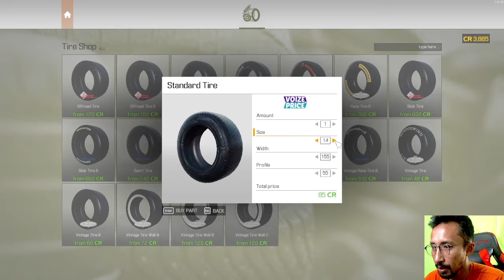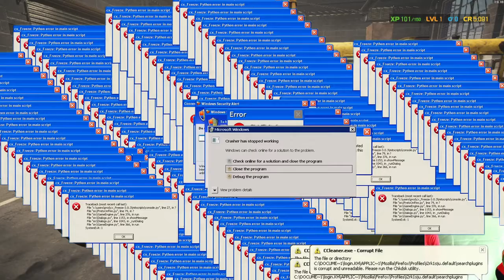YOU BREAK, WE FIX | MENJADI MEKANID DI GAME CAR MECHANIC SIMULATOR | SIABI GAMING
Kali ini aku mau main CAR MECHANIC SIMULATOR 2021

Tonton terus sampai habis ya untuk lihat keseruan gw main game ini.

Terimakasih udah nonton. Aku harap kalian suka